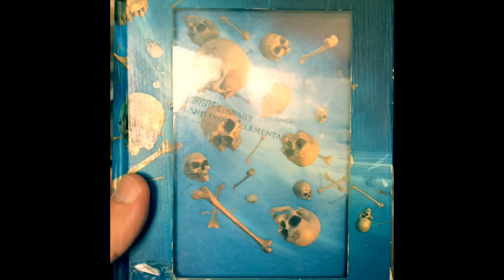Darth Vader Hide & Seek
Zachary & Anthony team up for fun and terror!